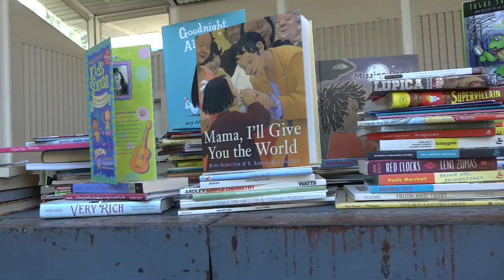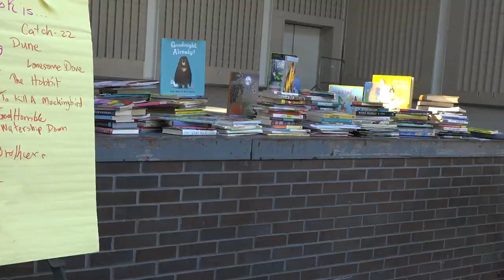YC Facts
The Youth Channel is a production from Manhattan Neighborhood Network's Youth Media Center. The YMC has a mission to develop 21st-century communicators and critical thinkers and provides New York City youth with high-quality media production education classes and training programs to encourage critical analysis of local, national and international social justice issues; community activism; and personal and professional development. The Youth Channel is cablecast Monday through Friday from 6 p.m. to 7 p.m. on MNN Channel 4.